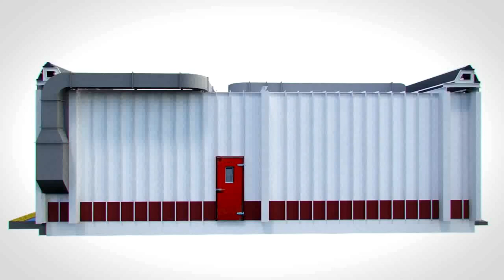TruGlide Abrasive Recovery Floor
Simple and quick installation. Protective layer of abrasive, Reliability and low maintenance equates to high productivity.
Blastechnik Pte Ltd.
11 Tuas South link 1
#03-18 Shine@Tuas South
Singapore 636901